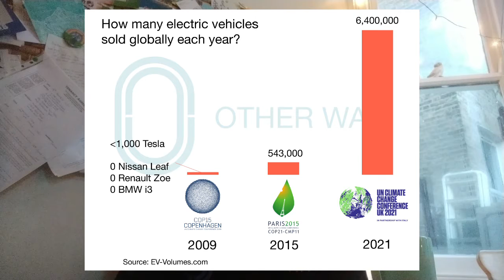The COP Pit Stop: Monday 1 November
G20. China NDC. USA's Build Back Better. An update on what has happened over the last few days in the run up to COP26 and where transport slots into this.

A blog on optimism is referenced. Read it in full